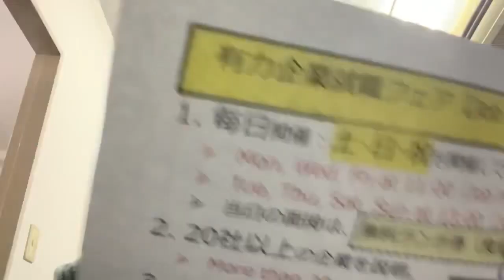1医疗器械制造和贩卖月给18到35万地点埼玉县